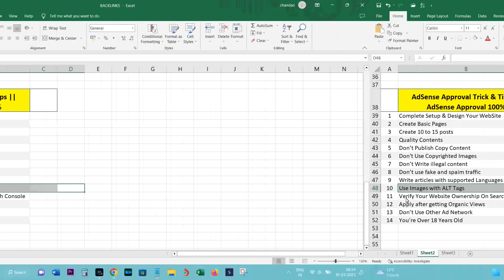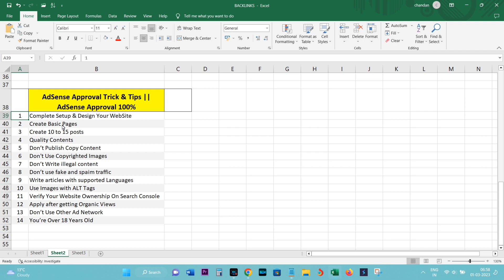Get AdSense Approval 100% | Google AdSense Approval Trick & Tips || How to get AdSense approval 2023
how to Get google AdSense Approval 100% | Google AdSense Approval Trick & Tips || How to get AdSense approval 2023 in hindi

Design Your Site
Create Basic Pages
Create 10 to 15 posts
Quality Contents
Don’t Publish Copy Content
Don't Use Copyrighted Images
Don’t Write illegal content
Don’t use fake and spaim traffic
Write articles with supported Languages
Use Images with ALT Tags
Verify Your Website Ownership On Search Console
Apply after getting Organic Views
Don’t Use Other Ad Network
You’re Over 18 Years Old

Get AdSense Approval 100% | AdSense Approval Trick
how to get google adsense approval on blogger
how to get google adsense approval fast 2023
how to get google adsense approval on blogger 2023
how to get google adsense approval for website
how to get google adsense approval in 1 minute
how to get google adsense approval without a website
google adsense approval kaise le
how to get approval from google adsense fast from your website blog 2023